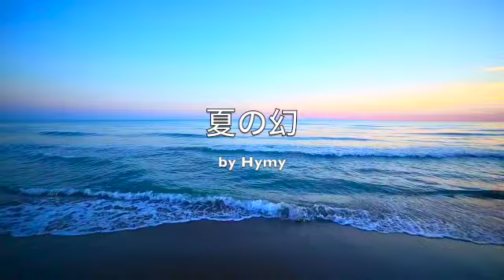【refresh】夏の幻 ♪Hymy♪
夏の終わり、まだまだ暑いですが、すでに、秋の虫も鳴いていたりして、
ちょっと寂しい気もします。